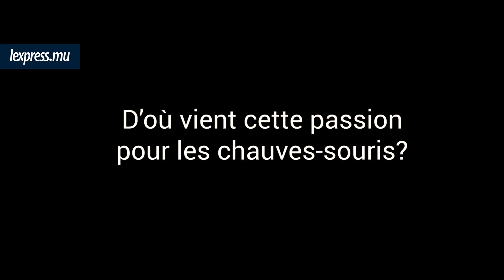Écosystème: la chauve-souris, un atout pour les arbres indigènes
L’abattage des chauves-souris prendra fin dans un peu plus de deux semaines. Nous avons effectué une visite guidée dans l’habitat naturel de ces frugivores en compagnie de Raphaël Reinegger, un étudiant hollandais de l’université de Bristol, en Angleterre.